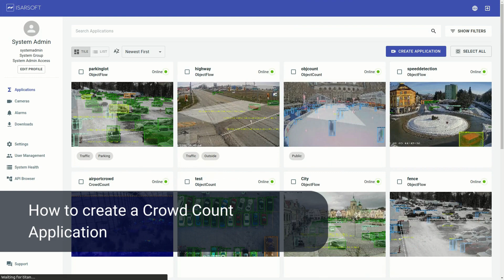Isarsoft Perception | How to Create a Crowd Count Application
This video shows how an user can create a Crowd Count application in Isarsoft Perception, and use it for the measurement of large, densely packed crowds. 🔎